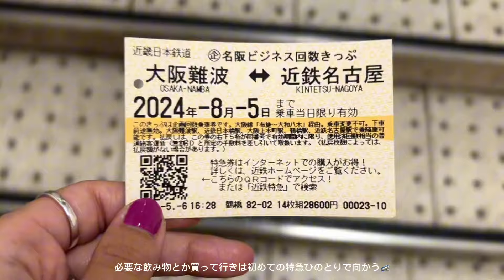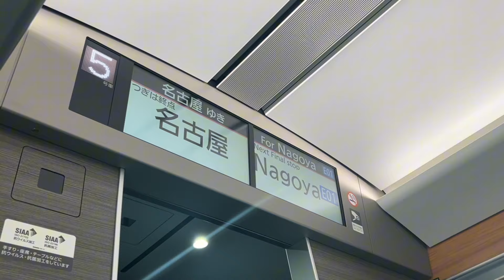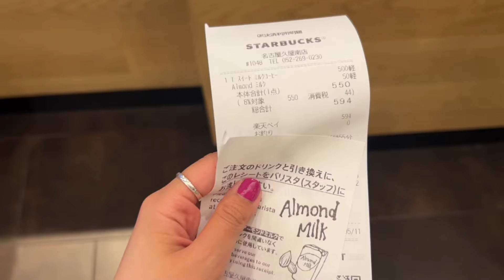sub)Day trip to 名古屋🪿with lalala !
今回は出発2時間前に決まった弾丸名古屋旅のVLOGです🚄

せっかく名古屋に行ったのにも関わらず、
特に大阪で遊んでる時と変わらないようなそんな日帰り旅でしたが
気の許せる友達と過ごす、最高の休日でした☺︎

2ヶ月遅れの誕生日もお祝いしました！
いつも仲良くしてくれてありがとうラララ💐ズッ友〜

今回も最後まで楽しんでみていただけると嬉しいです✨
ちなみに、英語の文字が小さくて見づらくてごめんなさい、、！
次からもう少し大きめにできるように工夫します🥺